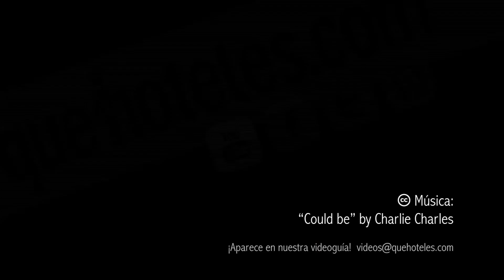Sabiñanigo - Hotel Villa Virginia (Quehoteles.com)